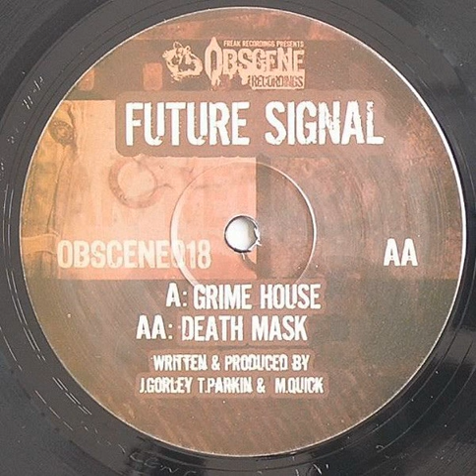Future Signal - Grime House